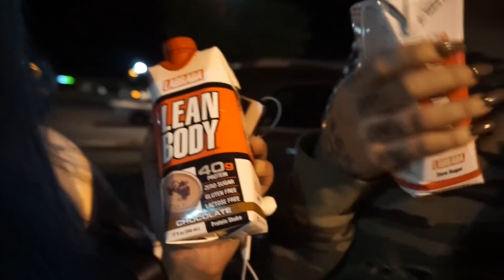working out w/ yuleema imaginee aka suavecitamamacita aka stonecoldbabe aka ih8yrx aka babygirlulee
sorry the vlog was so short :(

socials:

• s n a p c h a t : jazminsus

back on my bullshit.